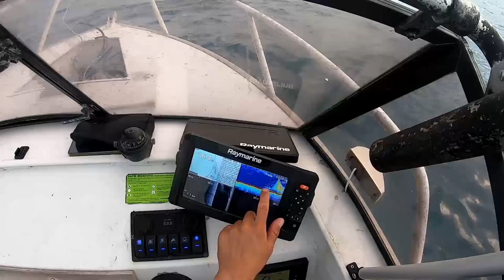Hay Point Queensland - Fishing Adventure - My wife out fishes me! - EP 36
Hello there, its Luke and Kaitlyn from Endless Seas Fishing. We head south of Mackay in this episode and launch the tinny at Hay Point. We head out to a couple of channel markers for the coal ships, we intend only to collect bait but the big fish come on the bite and Kaitlyn shows me how its done!